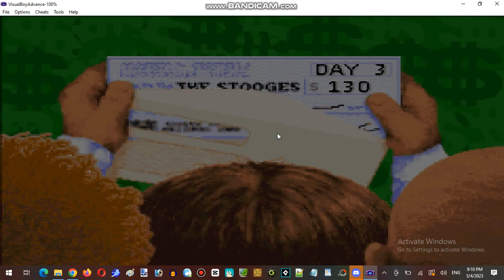The Three Stooges for GBA Ep.1 Part 03 - A Wonderful Days With Trio Hard Time Job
The Three Stooges for GBA Ep.1 - A Wonderful Days With Trio Hard Time Job

The Three Stooges is a video game released by Cinemaware in 1987 for the Amiga based on the comedy trio of the same name. Players control Stooges Moe, Larry, and Curly in minigames based on Stooges films with the aim of raising enough money to save an orphanage. It was ported to the Apple IIGS, Commodore 64, MS-DOS, NES and Game Boy Advance. The game has been praised as a faithful adaptation of the Stooges films, but has been criticized for repetitive gameplay and limited replay value.

A remake was released for Microsoft Windows and Macintosh.